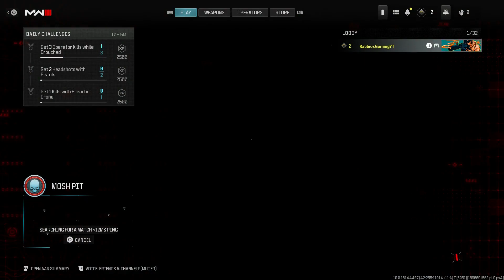FIRST EVER GAME ON MW3!! (Modern Warfare 3)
Modern Warfare 3 has had its open beta, and I can full heartly say that is has impressed and felt familiar in a good way. MW3 has brought back mechanics that we haven't had for over a year, for example slide cancel reload cancel, red dots on mini map. Modern warfare 3 open beta has 4 maps from MW2 and they feel great. The open beta is a taste of what is to come, and with the decline of cod it need to impress the masses. So my question has modern warfare 3 done enough to save the cod franchise?

Rabbios Gaming
Rabbios
RAB

All 16 launch maps from the original Modern Warfare 2 (2009) have been modernized with new modes and gameplay features and will be available at launch to get everyone started, while over 12 all-new core 6v6 maps will fuel post-launch live seasons.

Modern Warfare III will also launch with new Ground War maps boasting innovative play spaces and the epic return and evolution of the popular War Mode that first debuted in 2017’s Call of Duty: WWII.